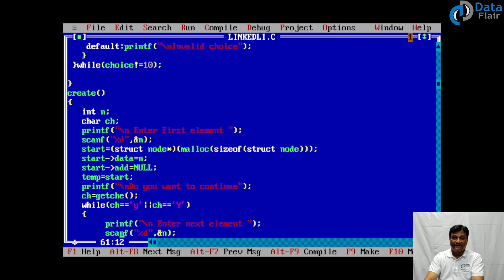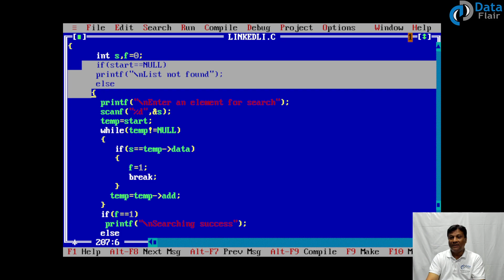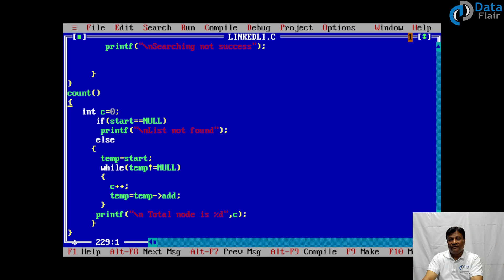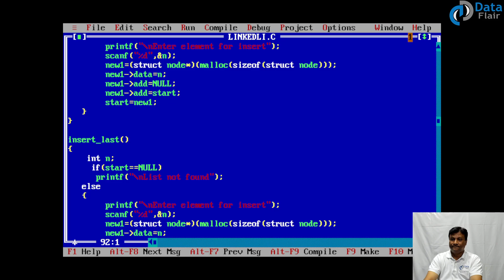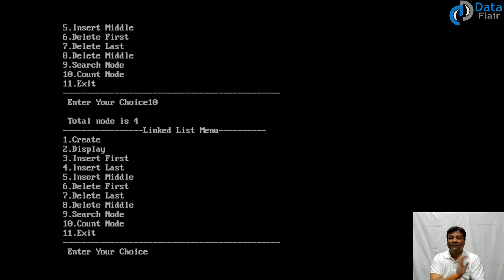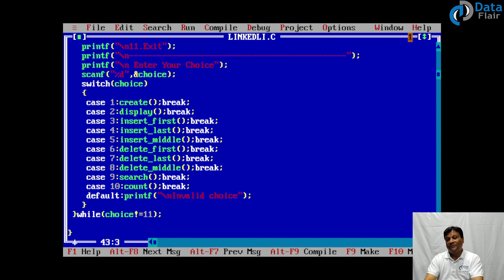Find Length of a Linked List | Count the Nodes of Linked List using C in Hindi